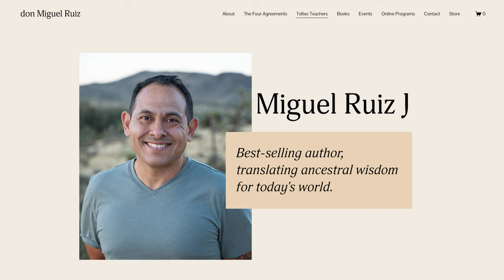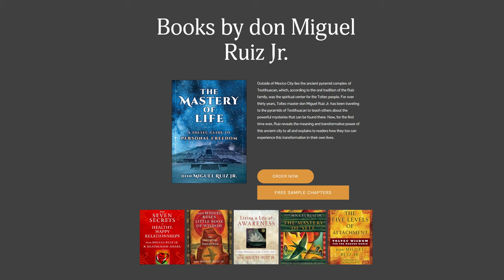The Healing Journey: From Conditional to Unconditional Love with Don Miguel Ruiz Jr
What if the journey to healing begins with understanding the stories we tell ourselves? In this powerful episode, we dive deep into the art of self-acceptance and the profound shift that occurs when we break free from the chains of conditional love and societal expectations. Discover how recognizing your triggers is the first step toward mastering your emotional reactions and reclaiming control over your life.

Don Miguel Ruiz Jr. is a Nagual and a Toltec Master of Transformation, descended from the Eagle Knight lineage and the son of don Miguel Ruiz. He combines his family’s wisdom with insights from his own journey to empower others in their quest for personal freedom. His work emphasizes letting go of societal expectations and embracing unconditional self-acceptance and love.

• Shopify | Sign up for a one-dollar-per-month trial period

TIMESTAMPS
1:34 Don Miguel’s story
16:56 Guidance From Others
29:13 Letting Go of Domestication
47:21 Don Miguel’s Journey
54:40 The Mastery of Self
1:01:20 Final Message